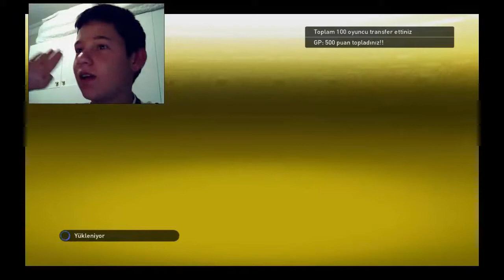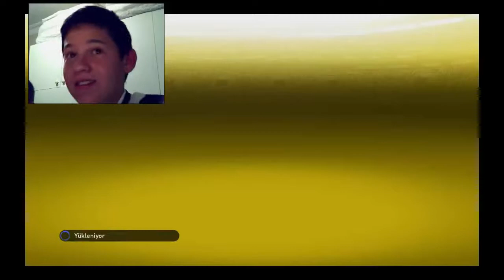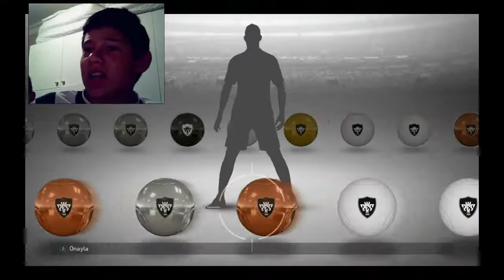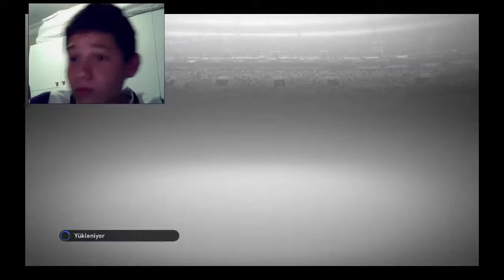Pes 2016 MyClub | Top Açılımı | Bir Efsane Daha !!!!!!!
Ben Umut Bugün Sizlerle Birlikte Toplardan Bir Efsane Çıkarttık İyi Seyirler..